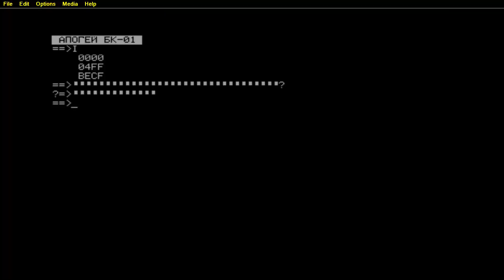ZAVOD BRA APOGEY BK 01 APOGEE Апогей БК 01 Muzykalnaya Programma Yeh, Dubinushka, Uhnem! 19xx rka